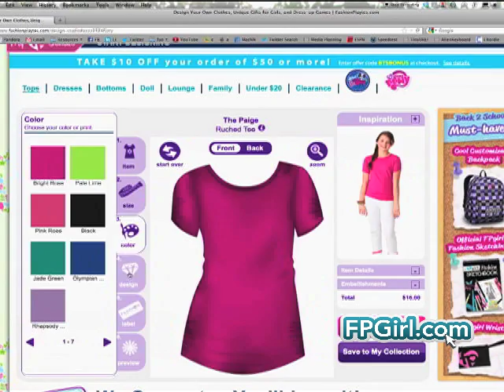FPgirl TV Spot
As seen on Nick, Disney XD, and the Hub! Go to FPgirl.com to design your own clothing, accessories, and jewelry!